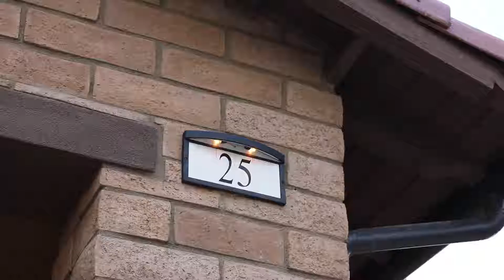Tony's Testimonial Video - Julia Archuletta Team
Testimonial video from clients in Sendero, the first community of Rancho Mission Viejo. More happy clients! Listen to the tesimonial video from a client who listed their home with Julia.
Listen to find out a few of the reasons why Julia Archuletta is the #1 agent in Sendero!